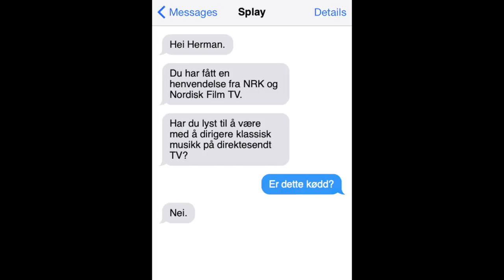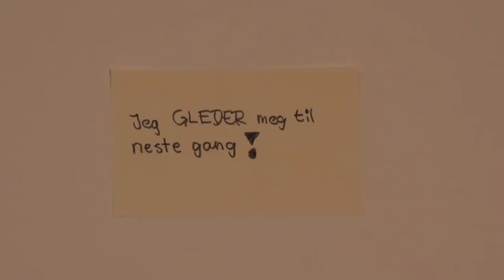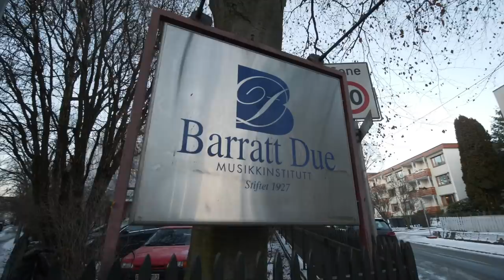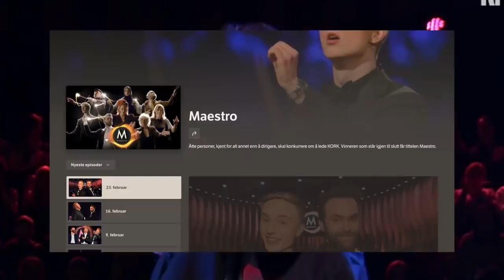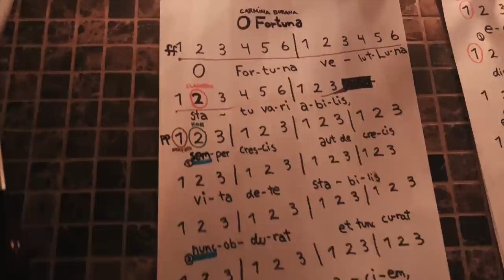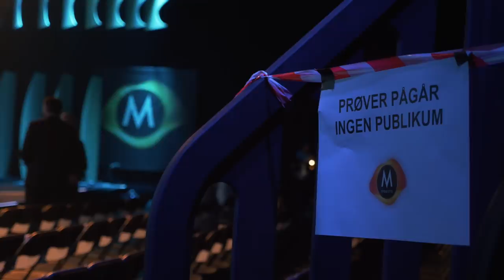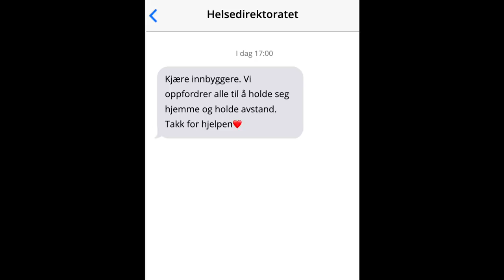Jeg Kommer ALDRI Til å Glemme Dette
(A) I starten av dette året fikk jeg være deltager i programmet Maestro på NRK. Et program som handler om åtte personer, kjent for alt annet enn å dirigere, som skal på kort tid lære seg å lede et orkester.

I løpet av denne perioden har jeg fått kjenne på en haug av følelser og ikke minst blitt åpnet opp for ny musikkverden som jeg ikke har vært borti før.

Tusen takk for at jeg fikk være med på dette programmet, alle jeg har fått blitt kjent med og ikke minst til fantastiske KORK. WOW!

Utstyr:
*Kamera: Panasonic LUMIX GH5
*Objektiv: Sigma 18-35mm f.1.8 med Viltrox
*Mikrofon: Røde Videomic Pro +
*Redigeringsprogram: Final Cut Pro X.